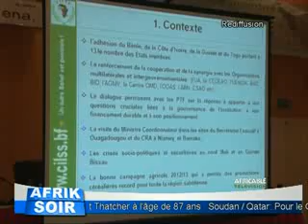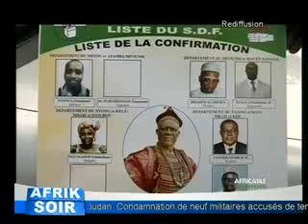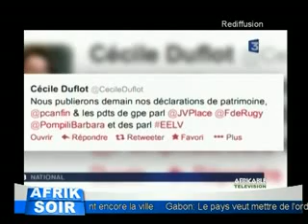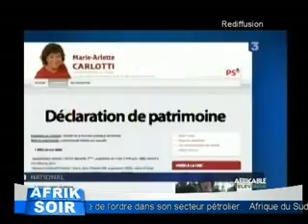Afrik soir du 08 Avril 2013